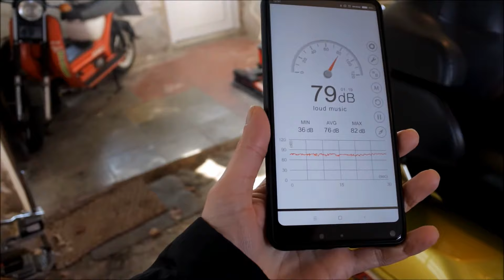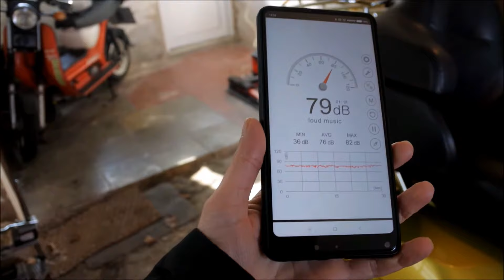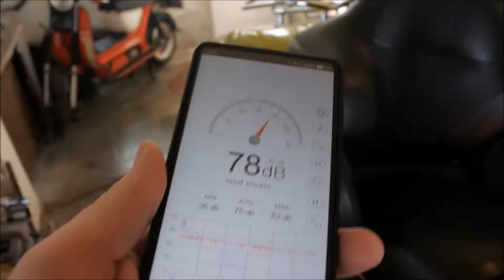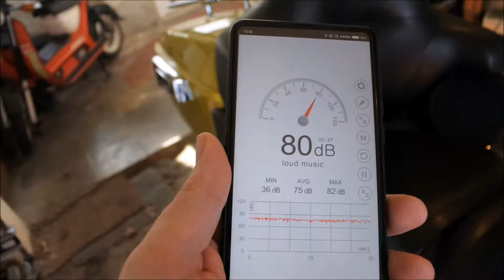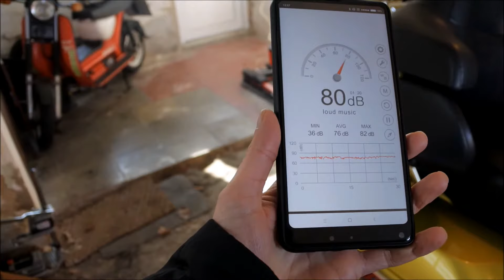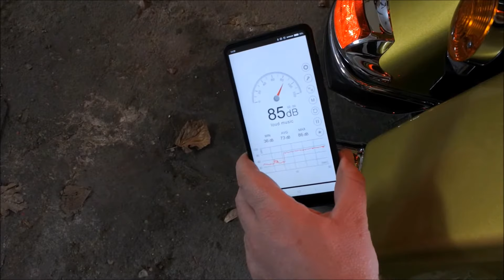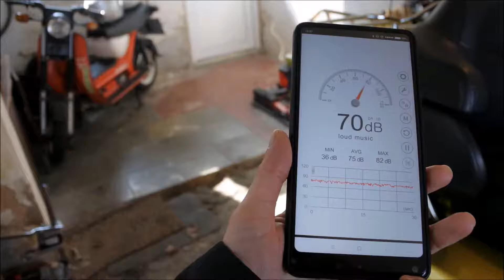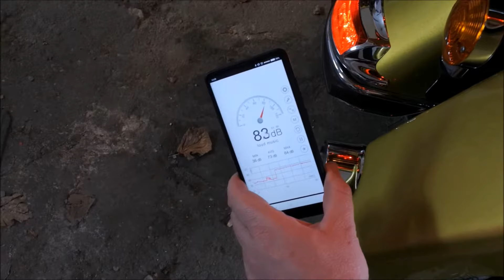Výměna výfuku Harley Davidson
ve videu uvidíte výměnu koncovek výfuků Harley Davidson ultra electra glide